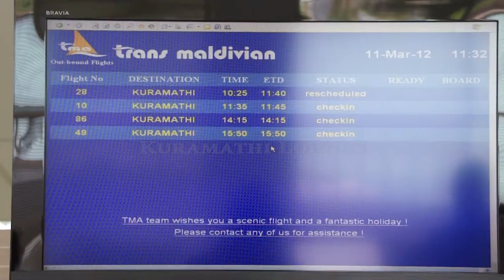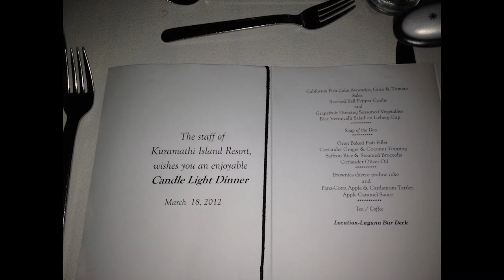Maldives Kuramathi Island Resort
One of the best resort on Maldives. Our fourth visit. 2012